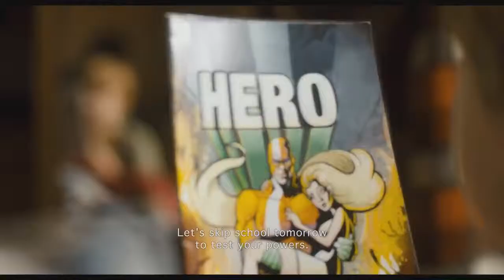Total film trailer: August 2013